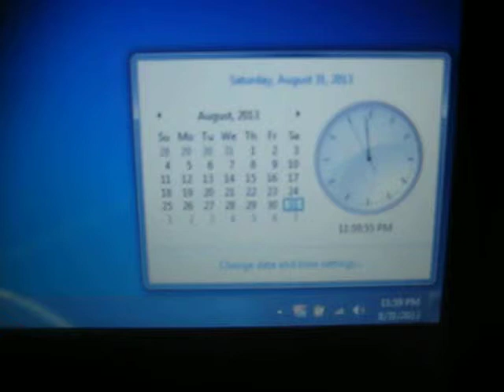August to September transition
It became September where I live.